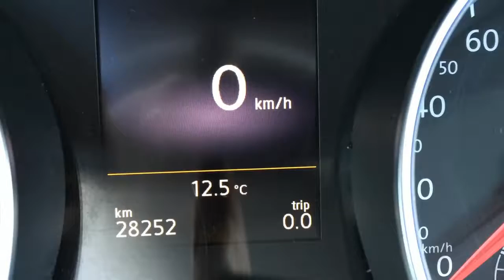Volkswagen Golf 1.2 TSI Business Edition